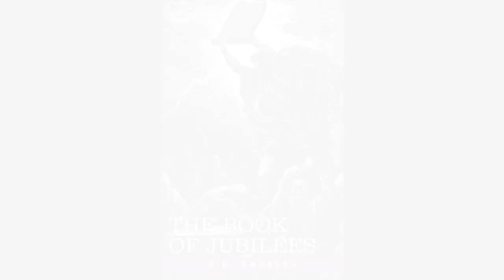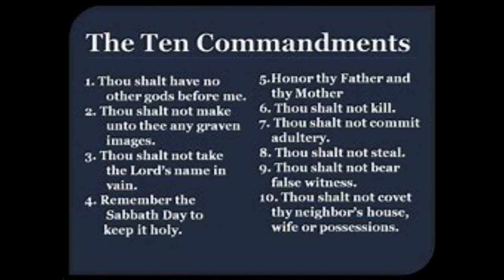Jubilees Chapter 18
Abram our example.